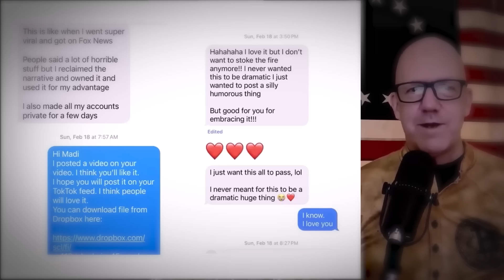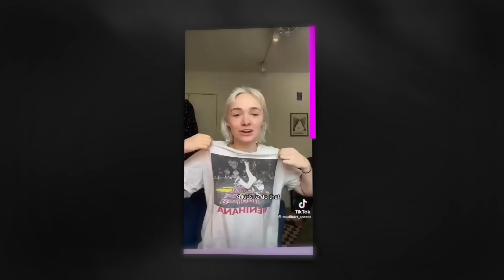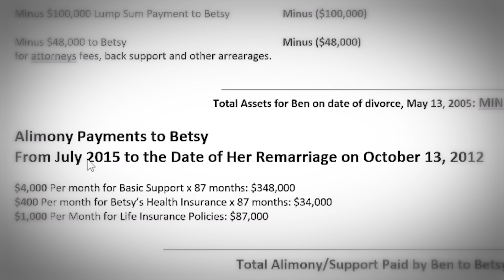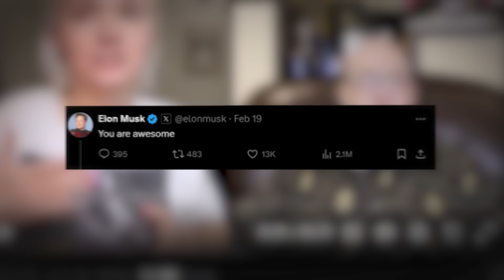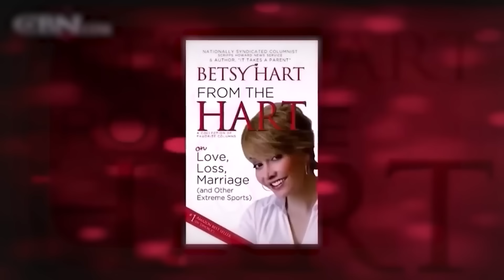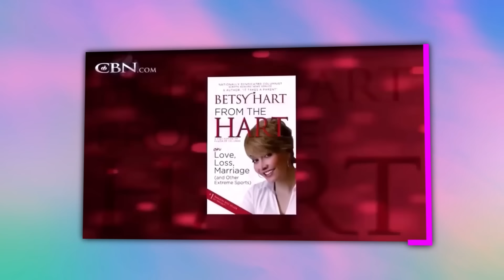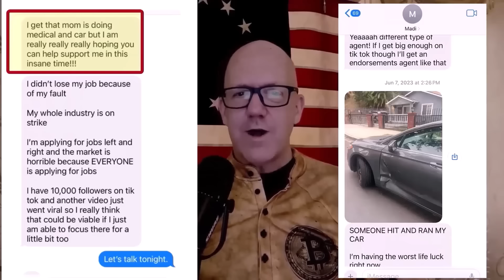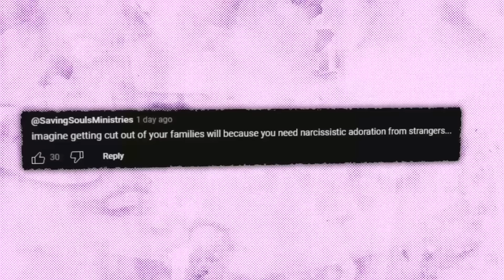TikToker RUINS Her Family By Using Her Dad For Clout.. (dad responds)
Madi Hart has to be the world’s biggest narcissist and now she’s at the centre of one of the most heartbreaking stories to ever hit the internet and it’s just gotten worse. First Madi, used her TikTok following to spread extremely damaging allegations about her father only to get exposed for lying on the internet just for some views. And the worst thing is that her mother was the mastermind behind all this drama, and now Madihart’s father has had enough of his daughter trying to bad mouth him and he is cutting her off once and for all. Luvs, join me today as we look into one of the most shocking clout-chasing stories you will ever have the displeasure of hearing.